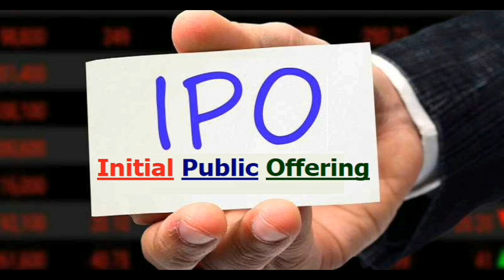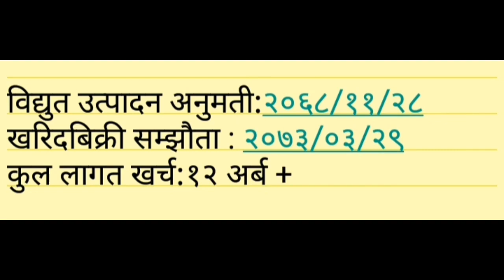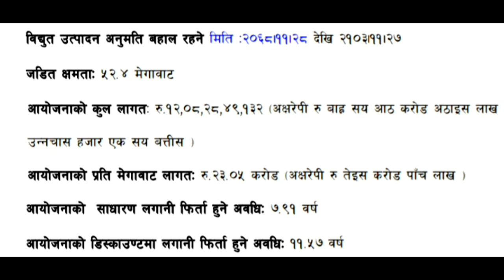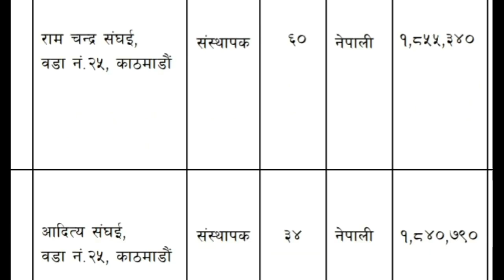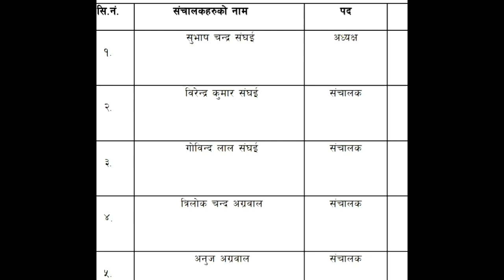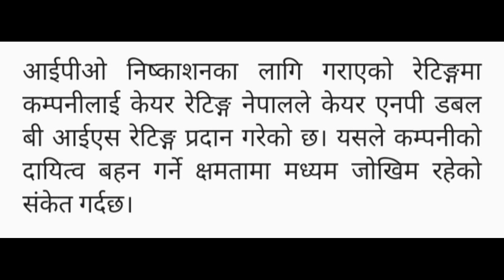green ventures limited ipo date and time || green ventures ipo analysis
p/e_ratio
p/b_ratio